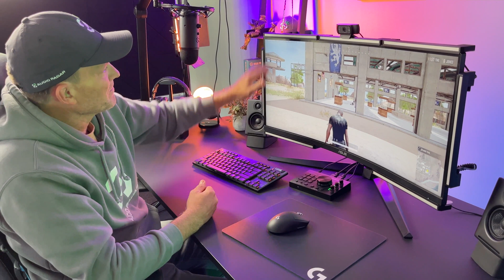Airdrop Gaming Founder Tim Murphy demonstrates new Audio Radar accessory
Tim Murphy, founder and CEO of Airdrop Gaming, shows off their new Audio Radar. The device aids deaf or hard-of-hearing gamers with visual cues for in-game audio.